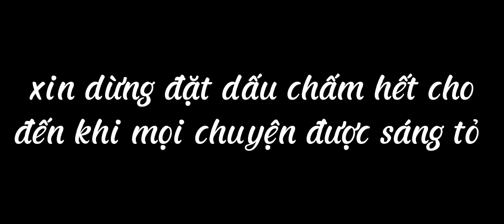từ khi lia còn có cái tên xưa ( helloXDVN ) /granny house